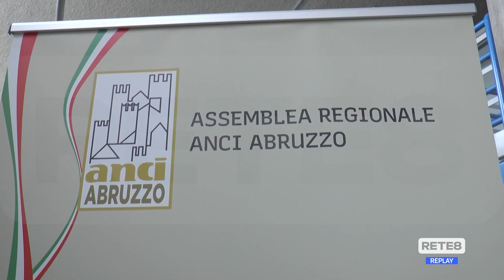Teramo - Dopo le restrizioni Covid, prima assemblea in presenza per l'Anci Abruzzo